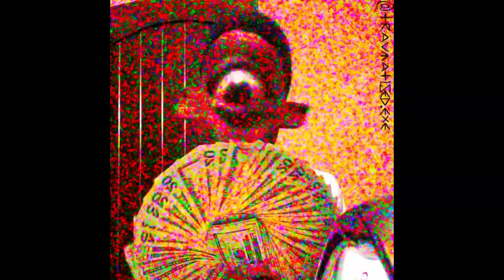Void Memes #63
Recuerden que yo no creo void memes, simplemente hago compilaciones.
Digo esto porque he visto a personas decir "Tus ediciones son buenas o tus void memes son buenos"
(lo cual no es cierto ya que no hago los voids, solo los recopilo)
Me gustaría que respetaran los créditos de ellos.